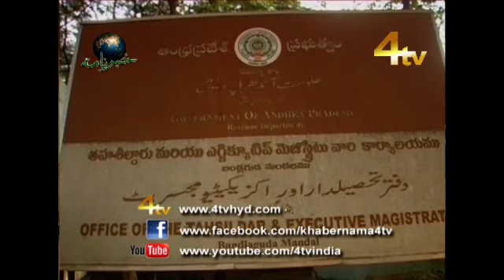4tv Khabarnama 09-12-2014